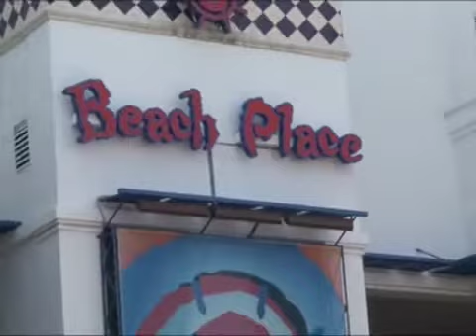Fort Lauderdale,Florida. On the BEACH!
Fort Lauderdale, known as the "Venice of America" due to its expansive and intricate canal system, is a city in Broward County, Florida, United States. Principal city of the South Florida metropolitan area.The city is a popular tourist destination, with 10.35 million visitors in 2006.
The city is a major yachting center, with 42,000 resident yachts and 100 marinas and boatyardsFort Lauderdale and its suburbs host over 4100 restaurants and 120 nightclubs

Best Real Estate Deals in Florida!
Goran Jovanovic Keller Williams Elite Properties.

Fort Lauderdale is named after a series of forts built by the United States during the Second Seminole War. However, development of the city did not begin until 50 years after the forts were abandoned at the end of the conflict. Three forts named "Fort Lauderdale" were constructed; the first was at the fork of the New River, the second at Tarpon Bend, in what is now known as the Sailboat Bend neighborhood, and the third near the site of the Bahia Mar Marina.The forts took their name from Major William Lauderdale,
According to the United States Census Bureau, the city has a total area of 36.0 square miles (93.2 km²), 31.7 square miles (82.1 km²) of which is land and 4.3 square miles (11.1 km²) of which is water (11.91%). Fort Lauderdale is known for its extensive network of canals; there are 165 miles (266 km) of waterways within the city limits.
The city of Fort Lauderdale is adjacent to the Atlantic Ocean, includes 7 miles (11 km) of beaches.